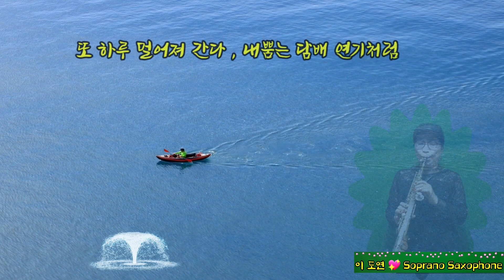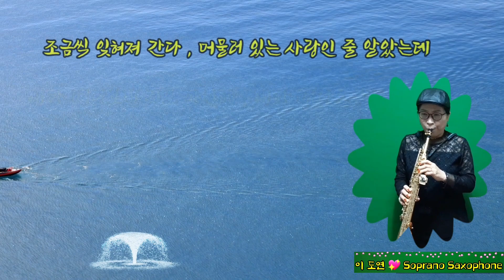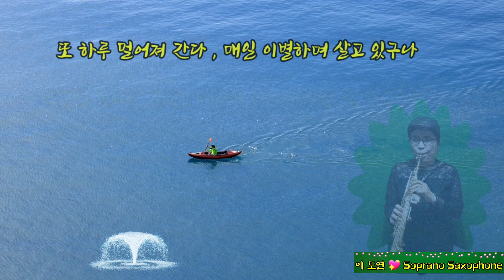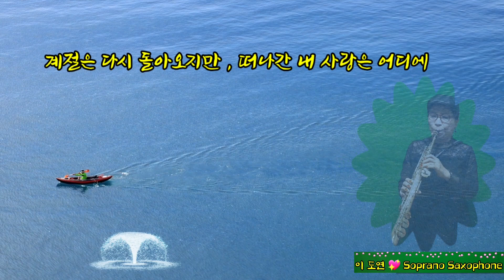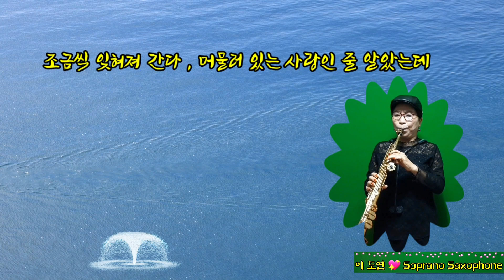S.146*서른즈음에 *김광석. 이 도연 Soprano Saxophone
방문하신 유친님 감사드립니다 . 좋은시간되세요 . 서른즈음에는 신청곡입니다